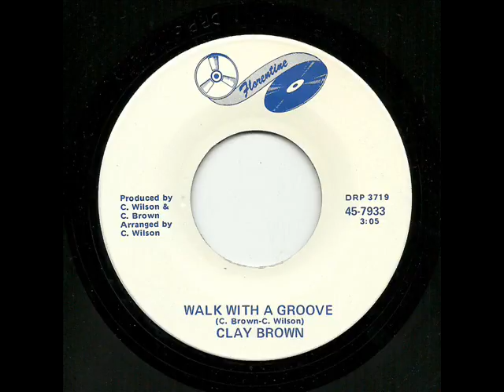Clay Brown - Walk With A Groove (Florentine)